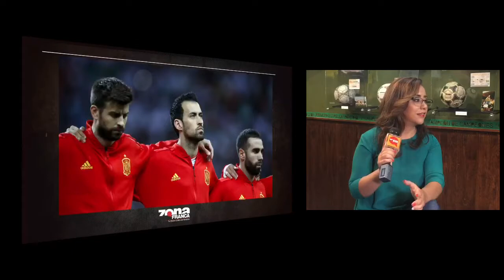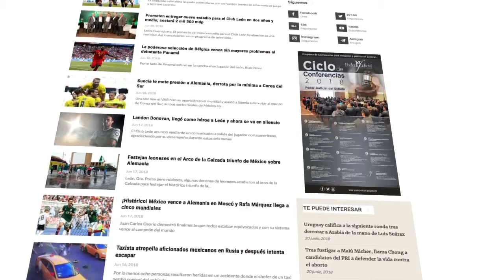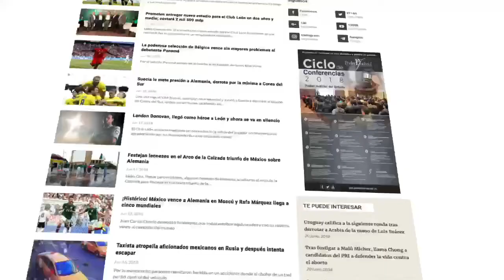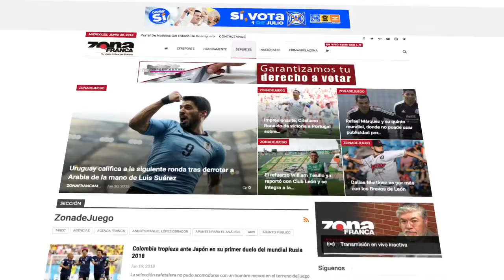Zona Mundialista 5 análisis de España y Uruguay